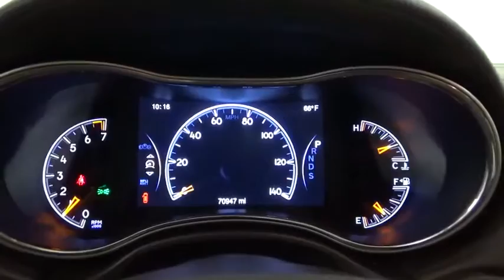2014 Jeep Grand Cherokee Overland Highland Park 19428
2014 Jeep Grand Cherokee Overland